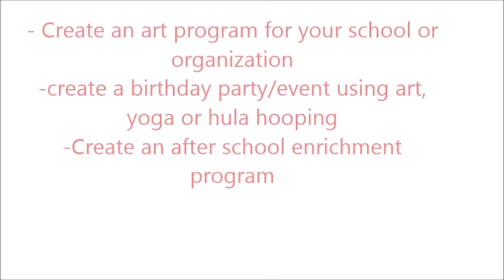Josey's Art School Episode #22 Rattlesnake easy craft project Art At Home fun art